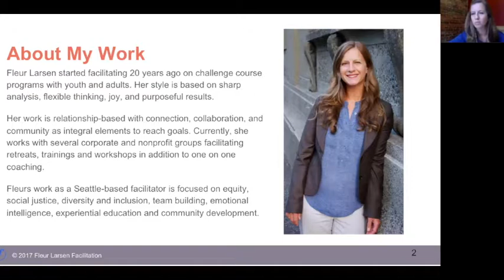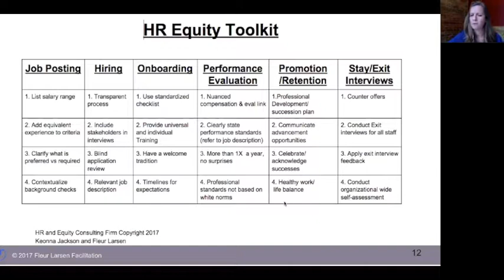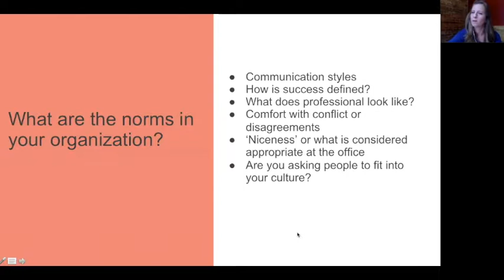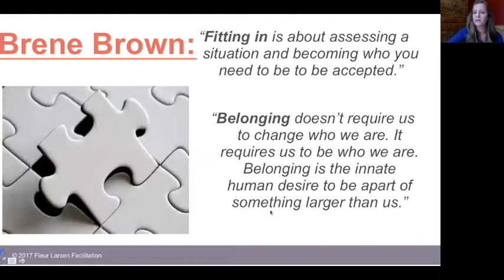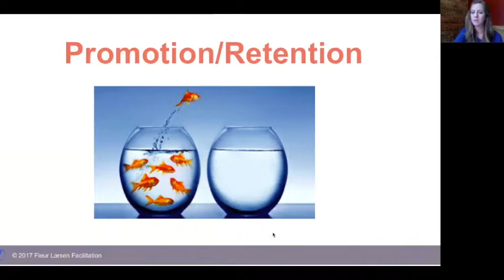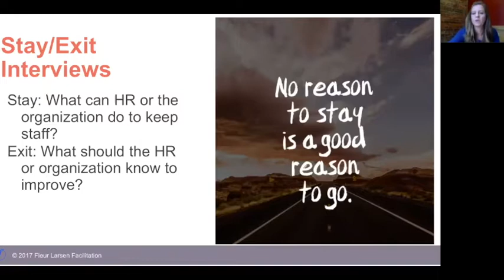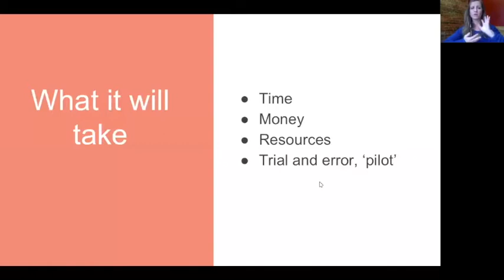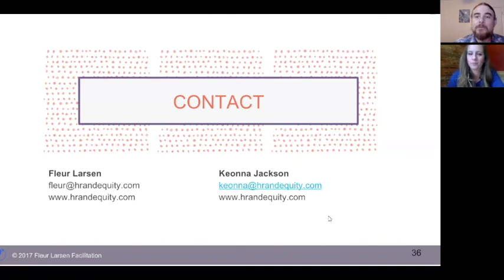Hiring for Racial Diversity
Recruitment and retention of people of color are often the biggest challenges organizations face when striving to increase racial diversity within their staff. A personal commitment and relationship to racial equity is the foundation for getting the results you are looking to create.

Fleur Larsen started facilitating 20 years ago on challenge course programs with youth and adults. Today, Fleur’s work as a Seattle-based facilitator is focused on equity, social justice, diversity and inclusion, team building, emotional intelligence, experiential education and community development.  She currently works with several corporate and nonprofit groups facilitating retreats, trainings and workshops in addition to one on one coaching.